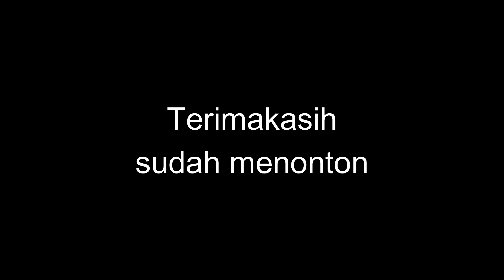SEDIH-MARAH [AH] MELIHAT INIII !! | ASEP HERMAWAN CAKETUM APITU INDONESIA NO URUT 4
Asep Hermawan Calon Ketua Umum Apitu Indonesia 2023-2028 No urut 4, dalam kontestasi Pemilihan Ketua Umum Apitu Indonesia pada Munas II Apitu Indonesia yang akan diselenggarakan di Asrama Haji Donohudan-Solo Jawa Tengah pada tanggal 10 -12 Agustus 2023